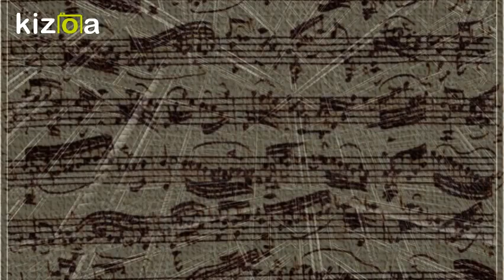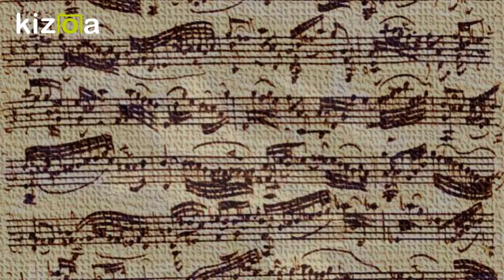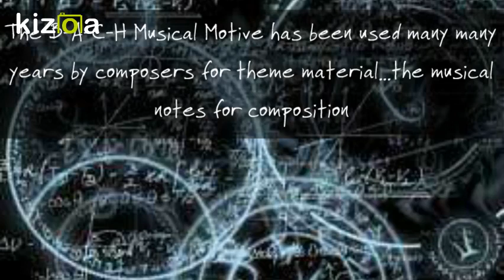Kizoa Movie - Video - Slideshow Maker: Ulterior motive for J.S Bach's Grotto Dr Bill Rhodes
2 pieces...Ulterior motive for J.S.    and   Bach's Grotto   ambient electronic music